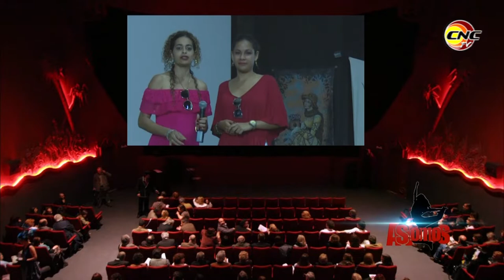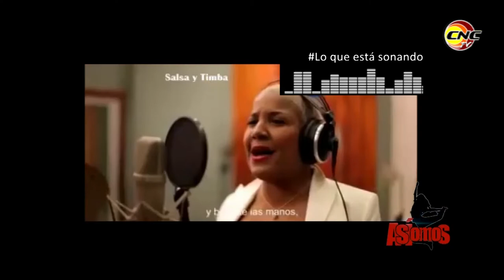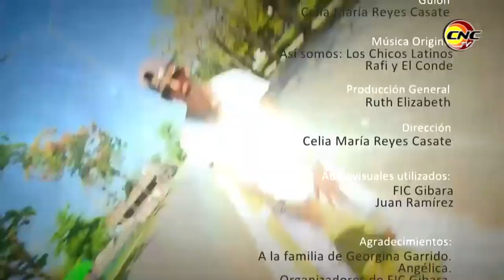Así Somos: Jóvenes y el cine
Si entramos a un cine hoy, podemos ver muchas lunetas vacías y muy pocas caras jóvenes.